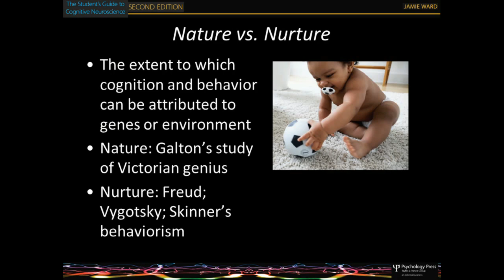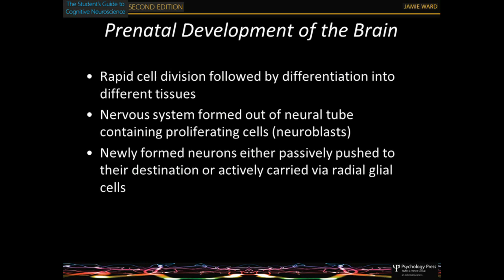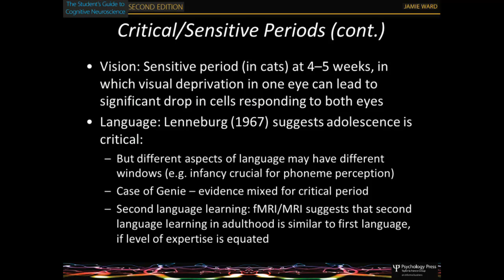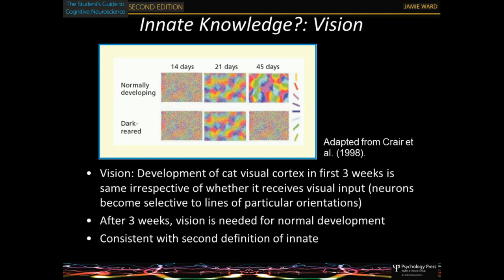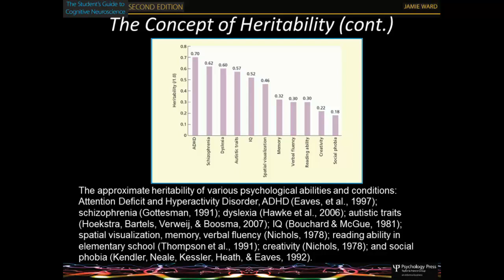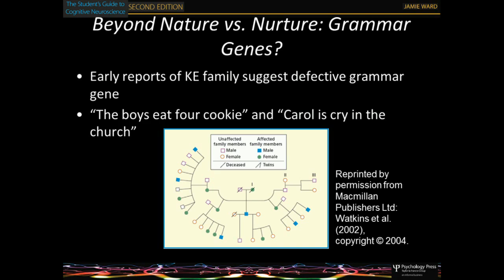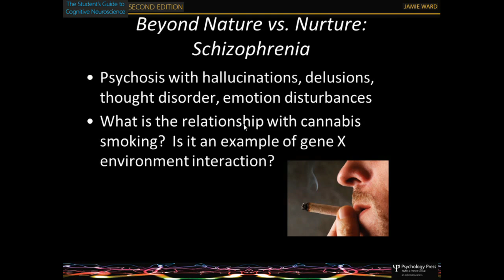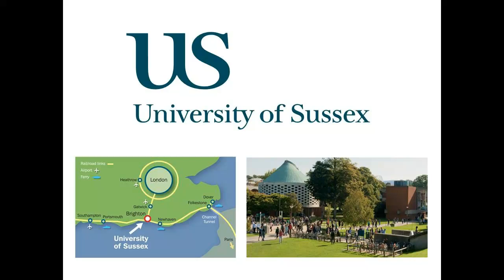chapter 16 - the developing brain (3rd edition)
Professor Jamie Ward (University of Sussex, UK). Author of the Student's Guide to Cognitive Neuroscience, 3rd Edition, Published by Psychology Press